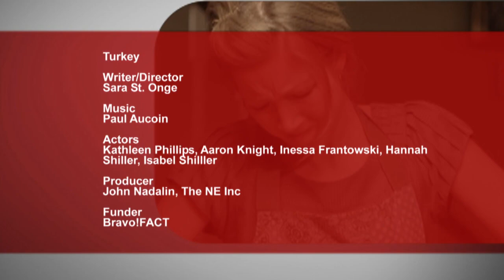Turkey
As a woman struggles with her first Thanksgiving as a stepmother, the tension becomes extreme when the ex-wife shows up for dinner.

Screened at the 2010 Toronto International Film Festival.

Writer/Director: Sara St. Onge
Actors: Kathleen Phillips, Aaron Knight, Inessa Frantowski, Hannah Shiller, Isabel Shilller
Producer: John Nadalin, The NE Inc
Funder: Bravo!FACT